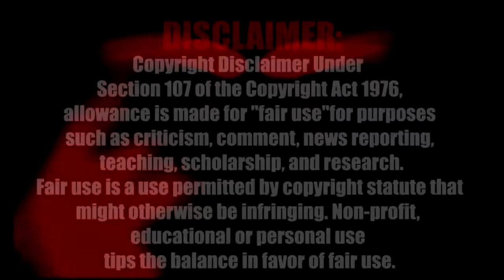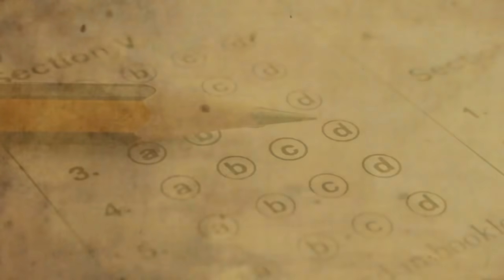4 ΕΦΙΑΛΤΙΚΕΣ ιστορίες με δίδυμα αδέρφια.